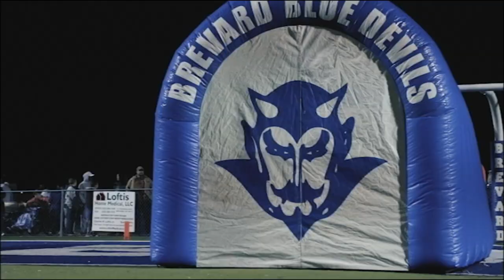2018 BREVARD FOOTBALL HYPE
Video Footage- Cam Wilson